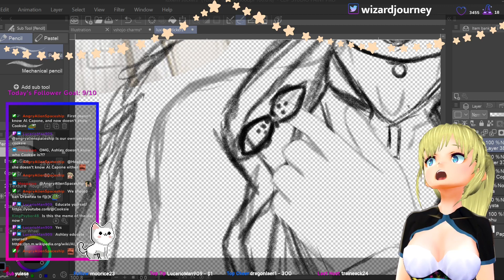Baka scare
Working on Luca Sticker from Luxiem [ENG/GER] (01/03/2023): 00:40:11